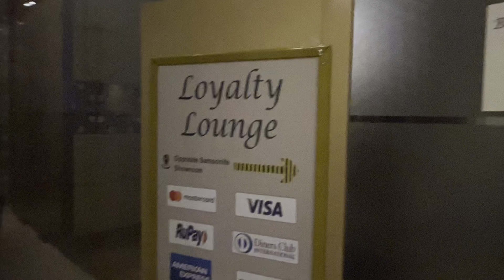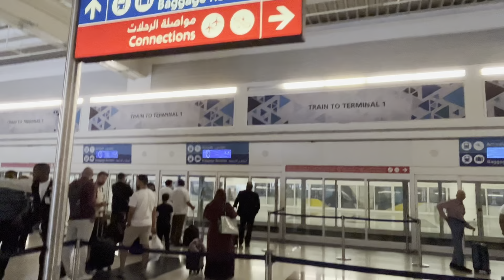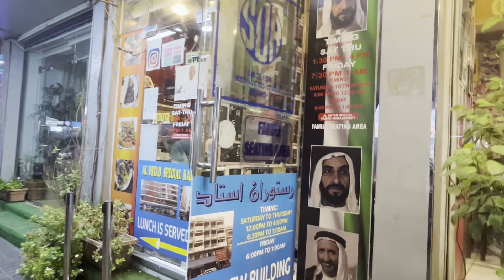Ghy via Mumbai ✈️ Dubai || Dinner at famous Al Ustad Special Kebab || Family Trip